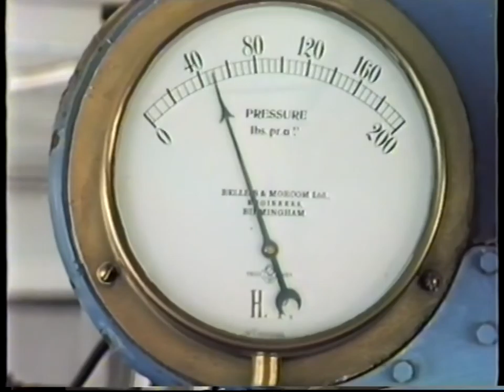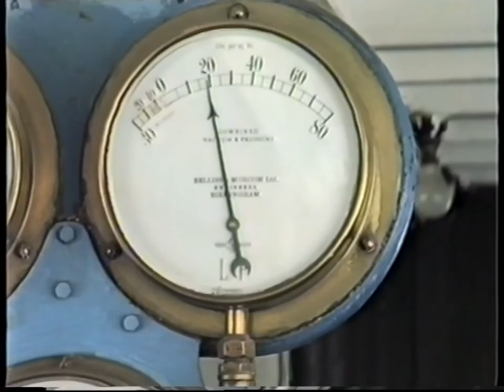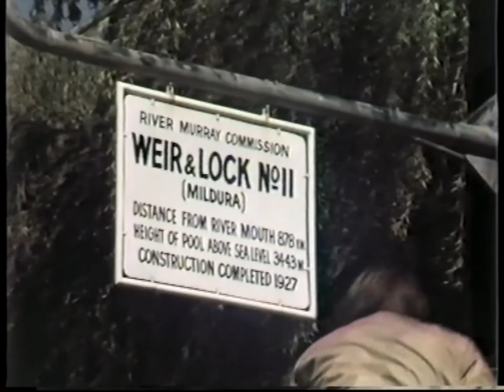Train Enthusiast's Video Diary 1986-04-01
On 01/04/1986, while in Mildura, Victoria (Australia), we joined fellow tourists for a short trip on PS Melbourne down the River Murray and return. This trip included passage through Lock 11 both on the down river and up river legs.

This video clip captured snippets of the event.